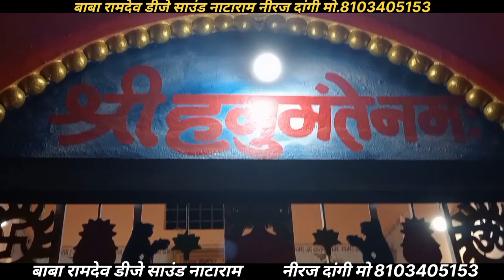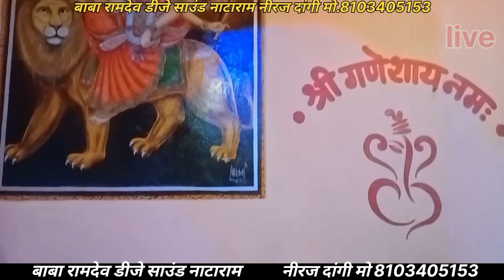सूरज उगने ना दूंगा लक्ष्मण को मरने ना दूंगा।। balaji_bhajan ।।✓✓ Lakshman maar Dunga||2023✓ Balaji.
//यह वादा है महावीर का में सूरज उगने ना दूंगा लक्ष्मण को मरने ना दूंगा//
yah Vada hai mahaveer ka mein Suraj ugane Na Dunga Lakshman ko marne Na Dunga//
mein Suraj ugane Na Dunga Lakshman ko marne।। यह वादा तेरे हनुमान यह वादा है महावीर का।।
Bhajan mahaveer_bhajan बालाजी भजन। हनुमान जी भजन। बजरंगबली भजन । बजरंगबली के भजन । बजरंगबली पुराने भजन । हनुमान जी पुराना भजन । बालाजी के भजन । पुराने भजन । हनुमान